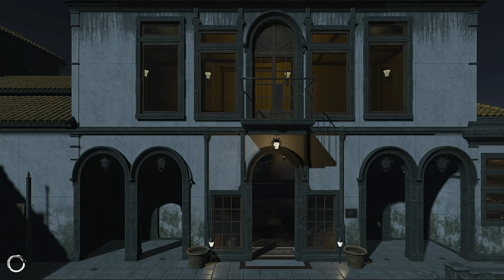First Time Playing-Fear or Evil-Its Awaits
Things keep finding us